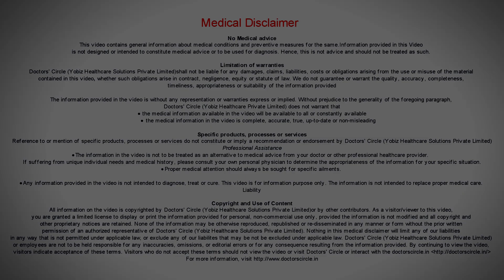Cloudy vision and when vision clears after cataract surgery?- Dr. Sriram Ramalingam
Cataract surgery can be done by various ways one  is called  as phacoemulsiification or colloquially called as laser  cataract surgery. another is the manual  cataract surgery, depending  on the type of cataract surgery one undergoes the incision  size varies  by a laser or what is  called a s  a phacoemulsification  or  a microincisional cataract surgery. The incision that is made is around  2.2 to 2..8  mm. Whereas in a  annual cataract surgery the incision varies  between   5  to  7  mm. Os recovery  time after a  cataract surgery depends  upon the type of surgery. Occasionally after the cataract surgery the person  many not have  clear vision because of corneal edema if there   was some complication  during cataract surgery, it may take  a longer time  for the person to regain vision. Also if there are some pre-existing eye  problems like a person has  retinal detachment or  a vitreous haemorrhage,  or has  got  a  retinal problem like macular edema  or  macular fluid. So this  may take  a  person to recover  vision longer. this may not be seen clearly  prior to surgery  becusue the cataract density was very hard and one could to see the retinal changes prior to surgery  but  usually  an uncomplicated  cataract surgery  a person should  regain vision within a day  to  1  week, but  usually any cataract surgery  takes atleast 5 to 6 weeks   for  complete vision to become clear and  for the refractive errors  to stabilise.